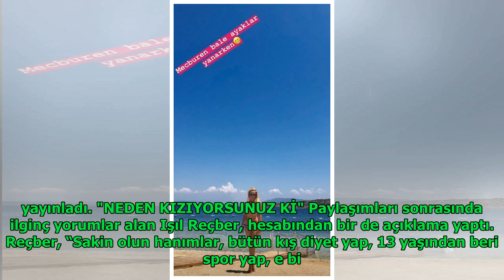Işıl Reçber formül verdi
Anita Andrews